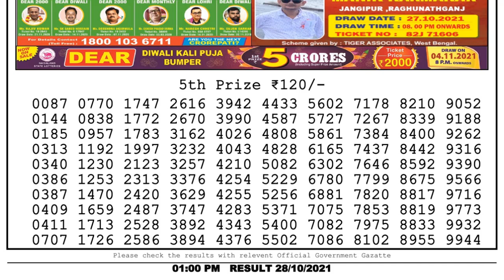Lottery Sambad Result 1pm 28.10.21 Nagaland State Lottery Result